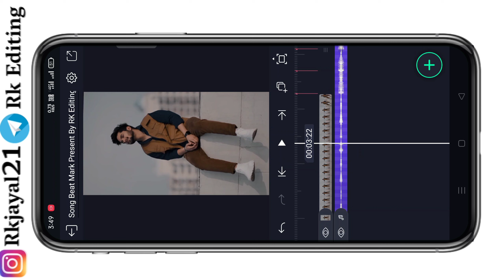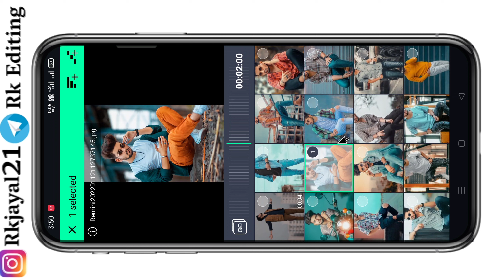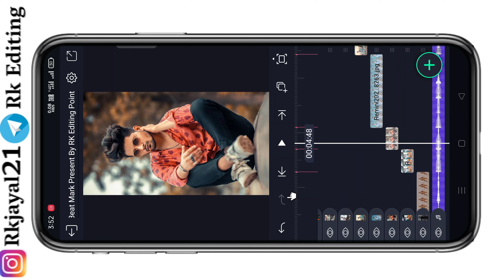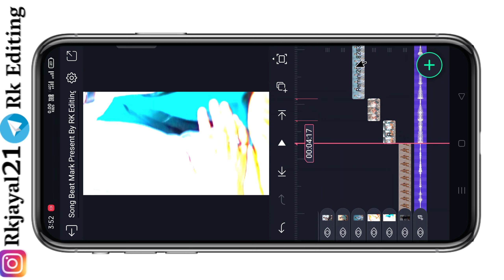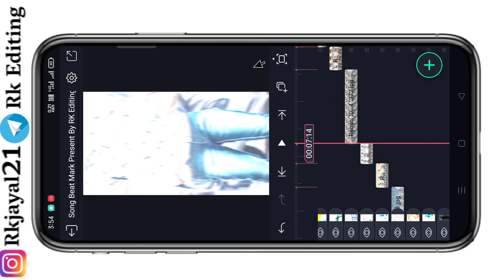Anjan Ki Siti By Ekshatek Trending Reels Editing | Anjan Ki Siti Mein Maro Man Dole Reels Editing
Hi Friends aaj ke is video mein batana walon ki Kaise alight motion application Is Tarah Ki Instagram Viral Reels video Kaise editing kar sakte ho

Pictures : Pintrest